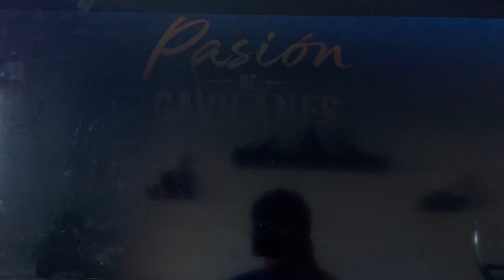Super Bowl LVI Intro on Telemundo (2022)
Telemundo is the first Spanish network to air Super Bowl LVI in Spanish.